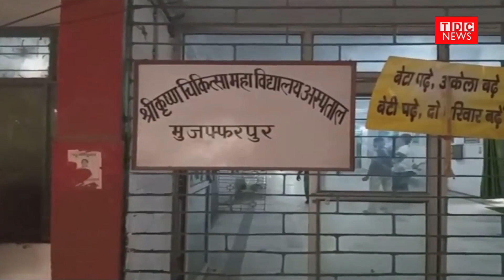स्स्स्स..मंत्री जी सो रहे हैं! Muzaffarpur Hospital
Encephalitis disease has affected children falling under the age group of 1-10. Maximum casualties have been reported from Sri Krishna Medical College and Hospital Muzaffarpur, Bihar.